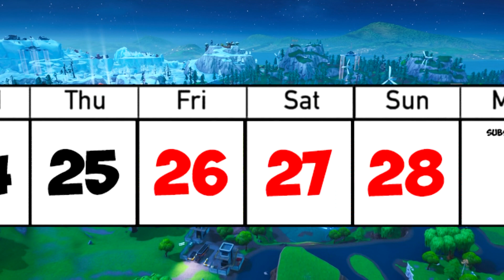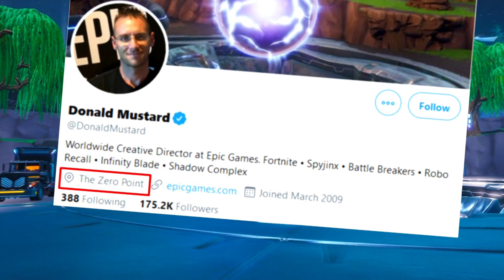SEASON 10 MAP was Leaked!? - Fortnite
Hello everyone and welcome back to another Fortnite Season 10 video. Today I’ve prepared a lot of interesting stuff, such as the Season 10 map and also you will find out how Season 9 will end.